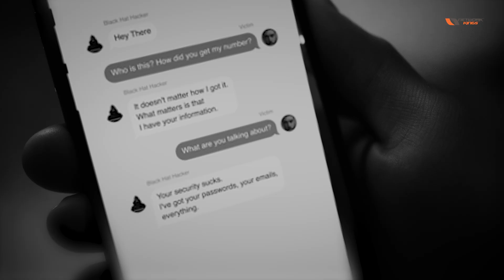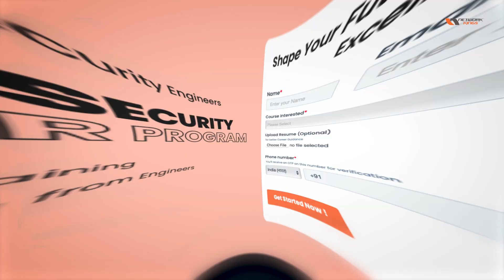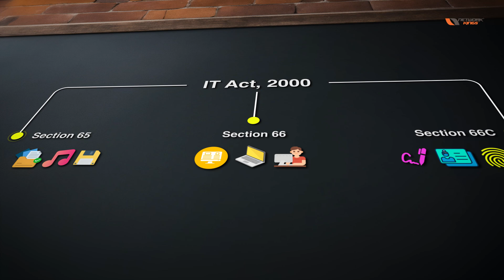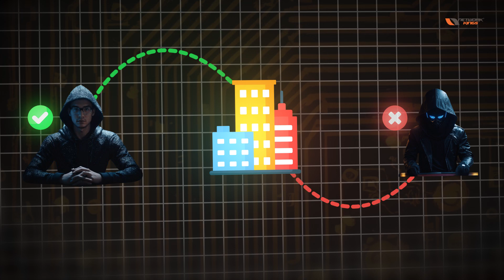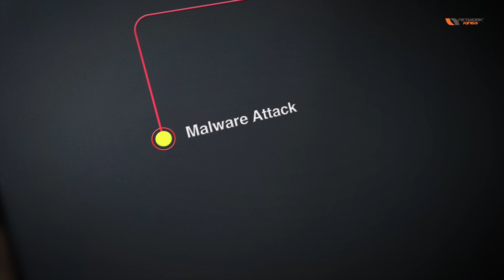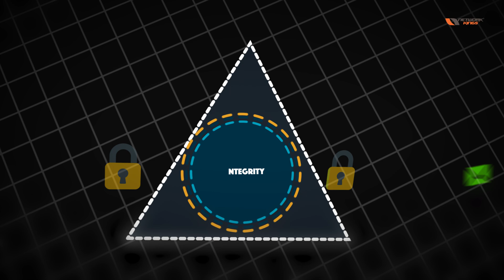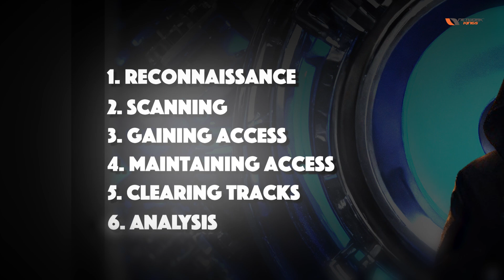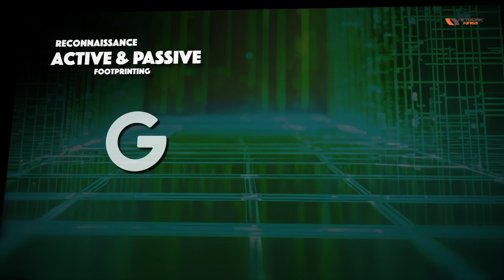Inside the Hackers' World - A Short Documentary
Dive into the shocking truth inside the hackers' world - a short documentary!
➤This video reveals the hidden lives of hackers, uncovering their secrets and exposing the dark web's mysteries.
➤Explore the underground world of cybercrime, hacking techniques, and the motivations behind these digital outlaws. From infamous hacks to unknown exploits, this documentary provides a gripping insight into the shadowy realm of hacking.
➤Whether you're a tech enthusiast or just curious about the dark side of the internet, this video is a must-watch.

⏱️⏱️VIDEO CHAPTERS⏱️⏱️:

00:00:00 - Understanding Cyber Crimes and Their Impact
00:03:01 - Motives Behind Cyber Attacks: Financial Gain to Political Influence
00:05:57 - Types of Hackers: White Hat, Gray Hat, and Black Hat
00:08:48 - Footprinting Techniques: Active vs Passive Methods